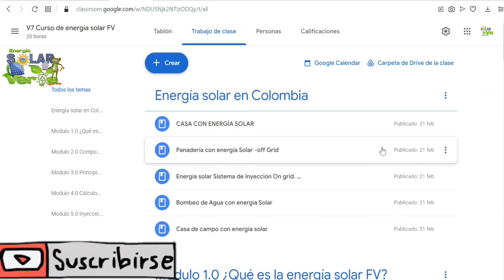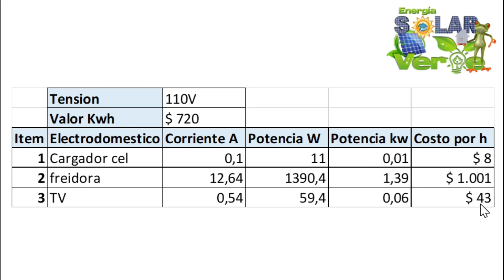😳Consume energía⚡ un electrodoméstico apagado.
Un electrodoméstico consume energía cuando esta apagado y conectado. Hoy lo pondremos a prueba.

🧑‍🏫Estudia con nosotros RECLAMA TU BECA Y ESTUDIA por solo 20 dolares🧑‍🏫

🌎Contacto🌍

Gracias por todo el apoyo en donaciones nos ayudan a seguir aquí.